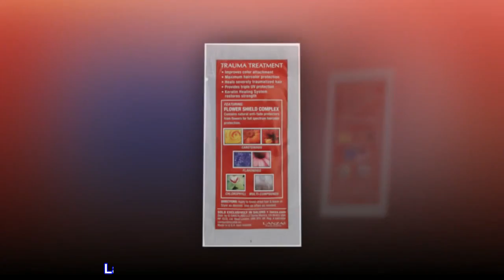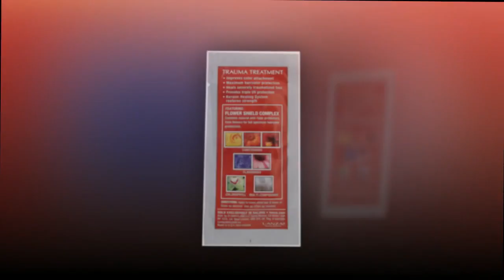L’ANZA Healing ColorCare Trauma Treatment – Leave-in Bleach Damage Reconstructor Sample size,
DESCRIPTION
Light cleansing formula refreshes hair. Lather-free alternative to traditional shampoos. Fortifies, detangles & rehydrates. Reduces drying time. Protects hair color.
BENEFITS
Heals hair and delivers extraordinary health and shine.
SUGGESTED USE
Apply an ample amount to damp hair and distribute thoroughly. Massage gently. Leave in for 1-2 minutes. Rinse.

L'ANZA's UNIQUE FORMULA
Formulated with essential nutrients, this range of L'ANZA premium products is designed to free your hair from radical damage, prevent future split ends, and keep hair and scalp feeling and looking beautiful every day.

HEAL AND REPAIR BLEACH DAMAGE
Whether you’re coloring your hair yourself or using the services of a professional, your hair might look fried and frizzy due to the layers of chemicals that lock in moisture and dehydrate your hair. This miracle haircare range from L'ANZA will reinforce your hair and help nourish it from roots to ends. Say goodbye to frizzy, dull, and dehydrated hair, now and forever!

GET YOUR LUSTER BACK
Get your brilliant shine and smoothness back with the L'ANZA Healing Colorecare line. Thanks to the wild natural nourishment your hair will look silky smooth, full of color and life.

Perfect for Dry Hair

I use this after every wash. I start at the ends and work my way up to the very edge of my roots, so they don’t get weighed down by product. My hair stays soft, touchable, even after the salon and styling. Must have for anyone that highlights platinum blonde.